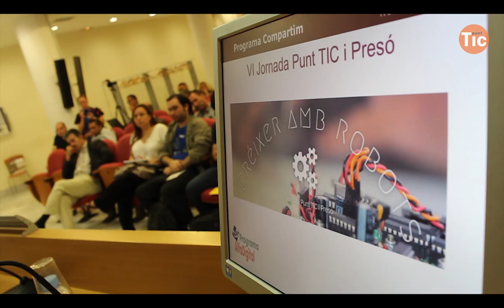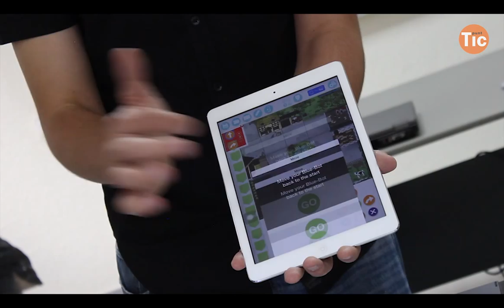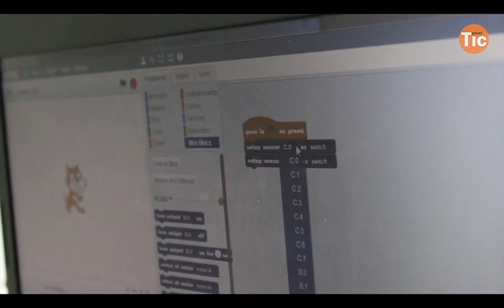IV Jornada Punt TIC i presó: Créixer amb Robots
En una societat cada vegada més automatitzada i tecnificada, podem trobar exemples de robòtica a tot arreu. Petits mecanismes que automatitzen tasques, realitzen processos i ens faciliten la vida… si sabem com fer-los servir!

robotsQuan parlem de robòtica, parlem d’apropar-nos no només a aquests automatismes, sinó d’entendre com estan fets i comprendre com estan programats.

La robòtica educativa és un tipus d’activitat que resulta molt apropiada per als joves i també per les persones adultes. Al mercat, trobem una gran varietat de productes que podem emprar en un context educatiu i que garanteixen una experiència molt enriquidora. Des de kits d’iniciació com els Ollo Bug de Robotis o els Arduino Starter Kit, o programes que ens introdueixen a la programació de manera visual com l’Scratch, tenim una gran diversitat de maneres agradables i lúdiques d’entendre millor la realitat que ens envolta i com funcionen les coses.

Organitzar-se en equip, adoptar diferents rols i intercanviar-los, negociar… són algunes de les habilitats socials que es desenvolupen en aquest tipus de projectes.

Amb la construcció, el muntatge i la creació de robots, els i les participants fan ús de la lògica, de les destreses manuals, de la creativitat, el càlcul, la planificació, de la concepció espacial, de la precisió i, en resum, d’una llarga llista d’habilitats.

En definitiva, la robòtica ajuda a aprendre a resoldre problemes i ens fa créixer en tots els sentits: ampliar els coneixements, desenvolupar noves competències digitals i col·laborar. La Jornada pretén donar a conèixer algunes experiències que s’estan duent a terme en el camp educatiu i reflexionar sobre les seves possibilitats en l’àmbit socio-educatiu de les presons i l’àmbit comunitari.